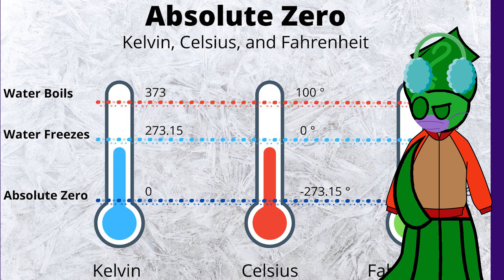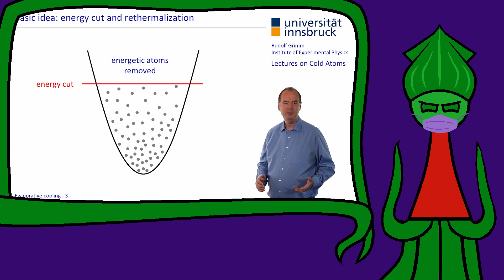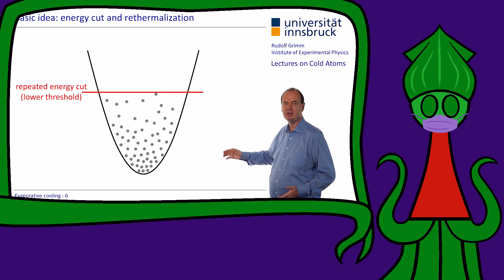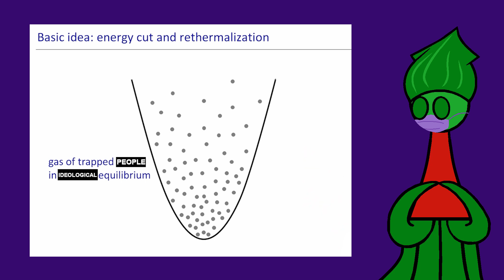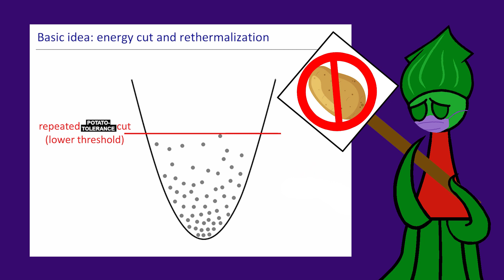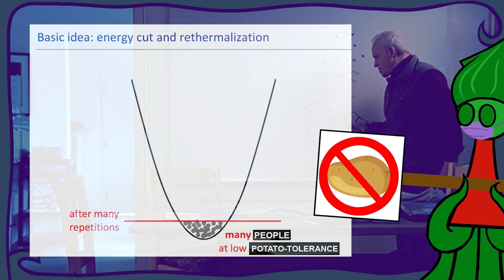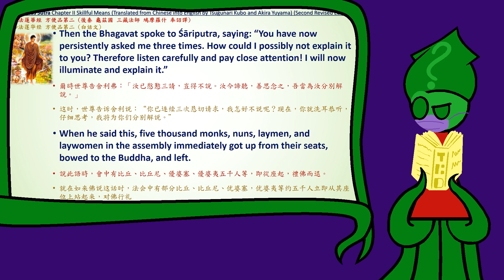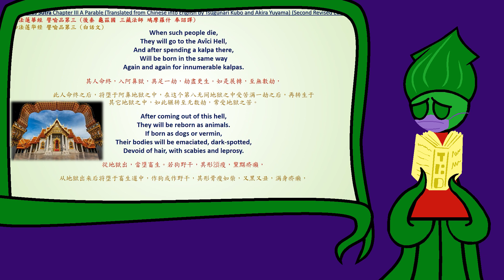Bose-Einstein Condensate vs Cobra Kai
It seems like the daily news asks me for this video every morning right now.